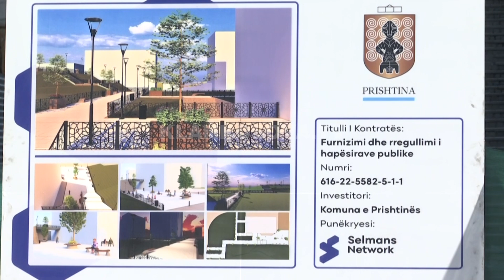Rregullohen shkallët në Dardani - 20.10.2022 - Klan Kosova